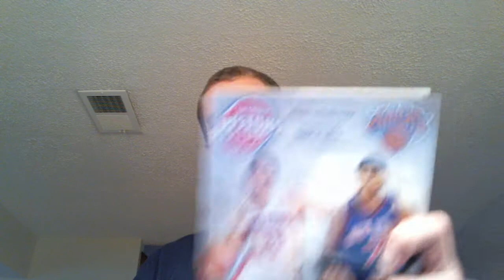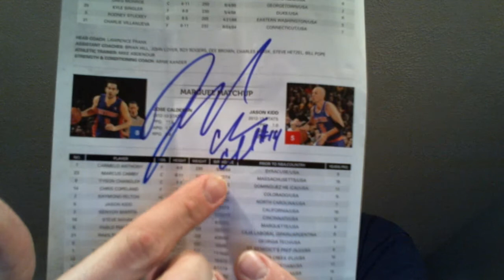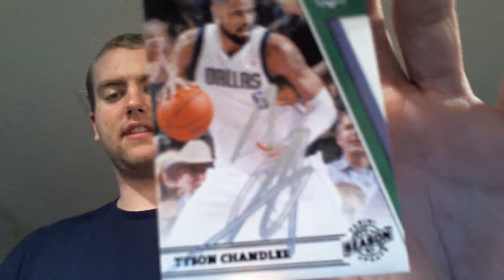New York Knicks IP Recap! *AMAR'E*